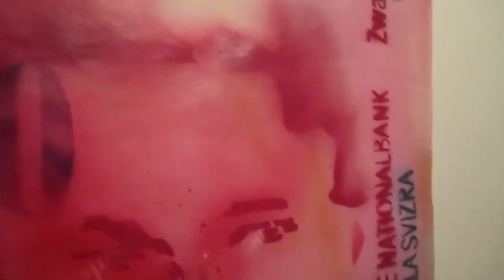Veli & Amos - Click Away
Mixed and Mastered by Lanzi Beats

With:

Feel Collins
Leviboy
Lollo
Wren

Advice and Support: Team Spirit, Igor Basic

Camera: Edgar Merendes, Igor basic, Blake Davis, Liron Shua

Color: Tim Duerig

Mixtape with Marc Dusellier and Urs Gaudenz

Swim Shorts with Regula & Alice

Partly recorder at Asaf Setty studio

Special Thanks:

Marco Barotti
Anna Anderegg
Hans Witschi
Bruno Jakob
Linda Geiser
Stadt Zürich

veli-amos.net